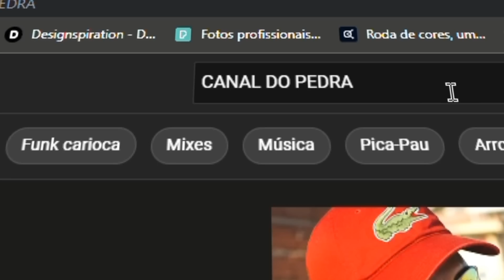🅷🅳 FORRÓ IDEAL AO VIVO 2023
👍🏻Se Gostou Deixe Sua Curtida
❤️Comente De Onde Você Está Escutando?

Clipes Mix De Ricardinho & Riquinho 2023

Forró du Gavião 2023
Mallu MOZÃO
Ideal Cd Novo 2023
Ideal
Di respeito 2023
Forró Di respeito
Di respeito
Tik xot
Tik xot 2023
George japa
No sigilo
Forró na pegada
Xote com Pimenta
Rodrigo Chiroque
Naquele pique
Forro naquele pique 2023
Lançamento naquele pique
Naquele pique forro
Forró festanca
Forró festança 2023
Romarinho mec
Forro ideal
Forró ideal
Forro festança
Forro de respeito
Forró de respeita
Forro de respeito 2023
Canal do pedra
Forro di respeito novo
Forro de respeito
Forro na pegada
Forró ideal 2023
Forró ideal lançamento
Romarinho mec 2023
Romarinho
Mc romarinho
Forró na pegada
Forró
Forro
Forro du gavião
Forró do gavião
Bruxo do forró
Ideal
Forro de manaus
Forró de manaus
Cantor Romarinho
Forró festança 2023
Pe de serra 2023
Forro de manaus 2023
Forro festanca atualiazdo
Mauro lima 2023
Festança 2023
Forro 2023
Forro 2023
Brizado
Forró brisado
Xote real
Forro du chef
Forró ideal atualizado
Festança atualizado